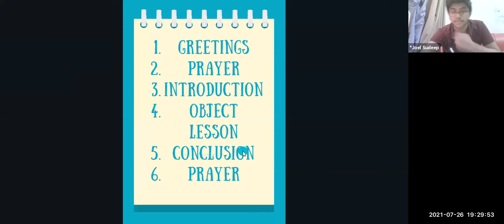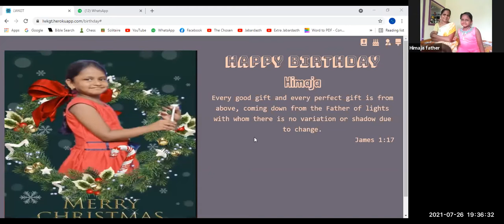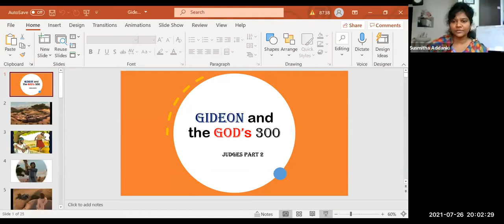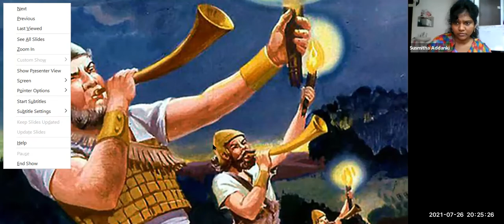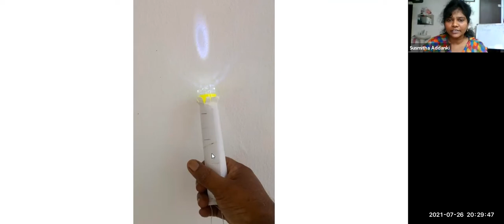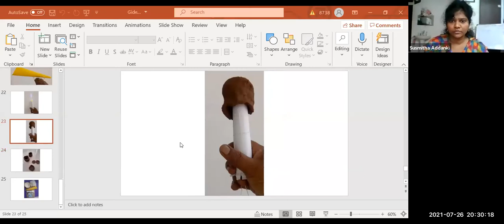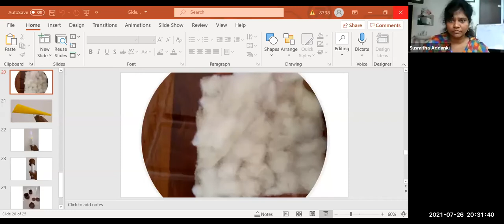LW & KGT CHILDREN CLUB~26th JULY 2021~DAY# 477~ GIDEON ~ SUSMITHA